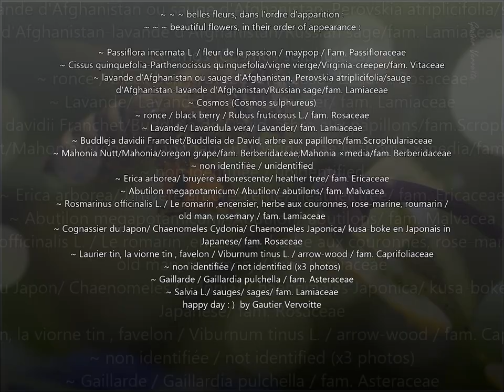Best of photos merveilleuses Abeilles Nature Vie si précieuses Cévennes France by Gautier Vervoitte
~ ~ Best of photos merveilleuses Abeilles Nature et Vie si précieuses, Cévennes France 2016 vidéo HD by Gautier Vervoitte
~ ~ Best of photos wonderful Bees Nature and Life so precious, Cévennes France 2016 video HD by Gautier Vervoitte

~ la merveilleuse grande famille des précieuses Abeilles Apidae Apis
~ wonderful great family of precious Bees Apidae Apis

~ précieuses merveilles de la grande famille des Abeilles Apoidea,
aujourd'hui lorsque l'on parle des Abeilles cela concerne la grande famille des Abeilles Apidae et pas seulement que les Abeilles à miel nommées Abeilles domestiques mais aussi les Abeilles solitaires.
Approximativement 1 000 espèces.
les Abeilles solitaires sont les plus importantes pollinisateurs de plantes à fleurs dites phanérogames Phanerogamae, Spermatophytes.
voilà quelques exemples de grandes rencontres

~ precious wonders from great family of Bees Apoidea,
today when talking Bee this concerns great family of Bees Apidae and not just honey Bees named Honey Bees but also solitary Bees..
Approximately 1000 species.
solitary Bees are the most important pollinators of flowering plants Phanerogamae, Spermatophytes

~ ~ ~ 52 photos Apidae/ apidés/ Abeilles / Bees/ Fam. Apocrita, Aculeata, Apoidea  :
~ 1 Apis mellifica/ Abeille, Abeille mellifique, Abeille à miel, Abeille commune, Abeille domestique/ Bee-Bee-honey/ Fam. Apidae-Apinae-Apini
Latin; Apis mellifica ; photos 1/2/.../7
~ 2 Anthidium manicatum/ Anthidies "Abeilles cotonnières ou résinières" / fam. Apidae ; photos nO 8/9/10/11
~ 3 Abeille charpentière, Abeille perce-bois, Abeille xylocope, xylocope violet/ carpenter Bee, wood bee/ Xylocopa violacea / Fam. Apidae ; photos no 12/13/14/15
~ 4 Nomioides facilis (Smith, 1853), Halictidae/ halictidés/ Aculeata, Apoidea ; photos nO 16/17
~ 5 probablement, probably; Anthophora/ Abeilles fouisseuses/ diger bee/ fam. Apidae ; photos 18/19
~ 6 Bombus terrestris/ bourdon-bourdon terrestre/ bumble bee / fam. Apidae ; photos nO 20/21
~ 7 Osmia/ osmie/ fam. Megachilidae ; photos nO 22/23
~ 8 probablement, probably; Megachilidae/ mégachilidés (Abeilles coupeuses de feuilles)/ leafcutter bees/ fam. Apoidea ; photo No 24
~ 25 eme photo et après, after; Apis mellifica ; photos No 25/.../52

~ ~ ~ belles fleurs, dans l'ordre d'apparition; beautiful flowers, in their order of appearance :
~ Passiflora incarnata L. / fleur de la passion / maypop / Fam. Passifloraceae
~ Cissus quinquefolia-Parthenocissus quinquefolia/vigne vierge/Virginia-creeper/fam. Vitaceae
~ lavande d'Afghanistan ou sauge d'Afghanistan, Perovskia atriplicifolia/sauge d'Afghanistan-lavande d'Afghanistan/Russian sage/fam. Lamiaceae
~ Cosmos (Cosmos sulphureus)
~ ronce / black berry / Rubus fruticosus L./ fam. Rosaceae
~ Lavande/ Lavandula vera/ Lavander/ fam. Lamiaceae
~ Buddleja davidii Franchet/Buddleia de David, arbre aux papillons/fam.Scrophulariaceae
~ Mahonia Nutt/Mahonia/oregon grape/fam. Berberidaceae ; Mahonia ×media/ fam. Berberidaceae
~ non identifiée / unidentified
~ Erica arborea/ bruyère arborescente/ heather tree/ fam. Ericaceae
~ Abutilon megapotamicum/ Abutilon/ abutilons/ fam. Malvacea
~ Rosmarinus officinalis L. / Le romarin ,encensier, herbe aux couronnes, rose-marine, roumarin / old man, rosemary / fam. Lamiaceae
~ Cognassier du Japon/ Chaenomeles Cydonia/ Chaenomeles Japonica/ kusa-boke en Japonais in Japanese/ fam. Rosaceae
~ Laurier tin, la viorne tin , favelon / Viburnum tinus L. / arrow-wood / fam. Caprifoliaceae
~ non identifiée / not identified (x3 photos)
~ Gaillarde / Gaillardia pulchella / fam. Asteraceae
~ Salvia L./ sauges/ sages/ fam. Lamiaceae

~ la grande famille des Abeilles vidéo HD 16/9 by Gautier Vervoitte
~ Observations Nature Cévennes France 2014/2016
~ avec appareil photo Panasonic Lumix FZ200
+ macro bonnette DCR 150 & 250 + filtre anti UV + monopode
~ Musique ; "Merci" by Gautier Vervoitte
~ vidéos, photos; sans retouche ni recadrage, non photoshopé
~ Cévennes France, Home studio
~ Bénédictions & Peace Paix Mir Salam Shalom : )
~ By Gautier Vervoitte

~ "Dans un tableau, je voudrais dire quelque chose de consolant comme une musique".
~ "In a painting, I would say something comforting like music".
citation Vincent Van Gogh (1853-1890)

avec respect, merci, happy day : )